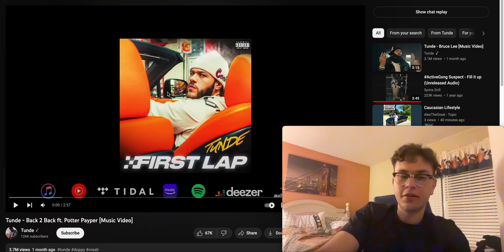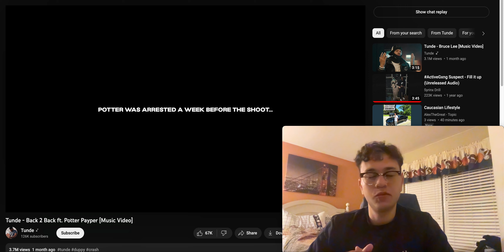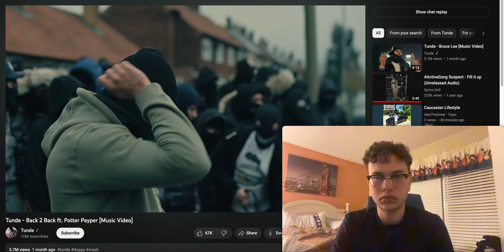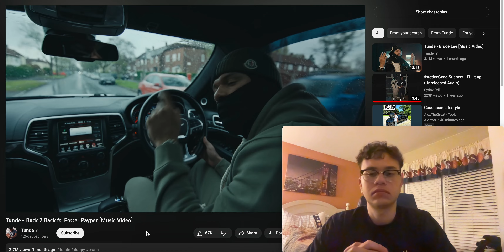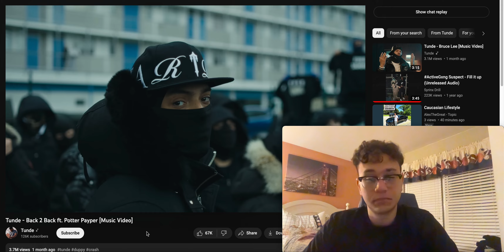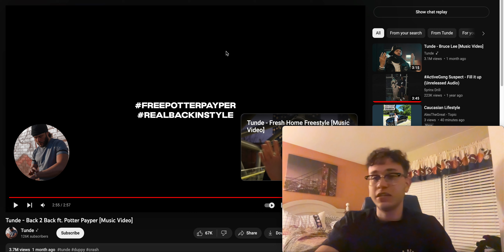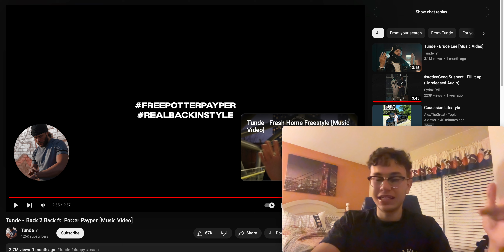FREE POTTER THIS ONE FYE!!! Tunde - Back 2 Back ft. Potter Payper [Music Video] Reaction!!!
free potter fam, this tune fyeeeee big up tunde n potter man they both slid on this one, good intro to tunde broski seems dope

SOCIALS
INSTA - @ali.ahmed1017    (yes the 1017 fo gucci, even tho ion even fw gucci like dat I JUST WANTED A COOL NUMBER CUZ JUST MY NAME WAS TAKEN allow me fam)